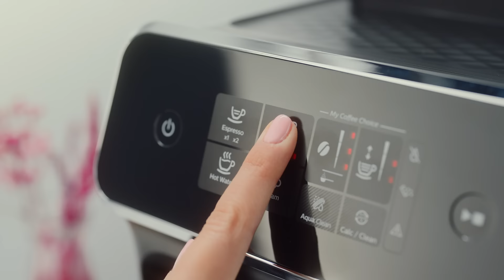مناديل بابيا بريميوم الجديدة هي المناديل اللي انتِ تستحقيها.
مناديل بابيا بريميوم الجديدة السحب والتواليت الغنية باللوشن هي المناديل اللي انتِ تستحقيها، خليها دايمًا اختيارك الأول ومتقبليش بالأقل!